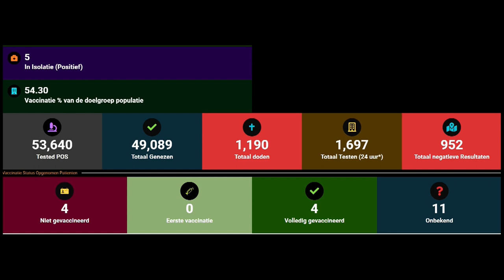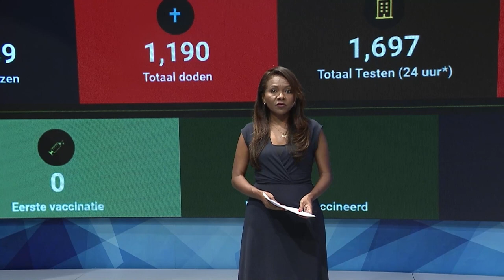04 01 2022 Vijfde Covid-19 golf een feit